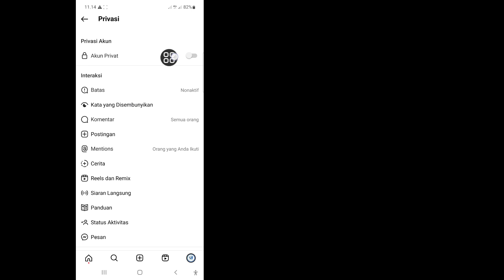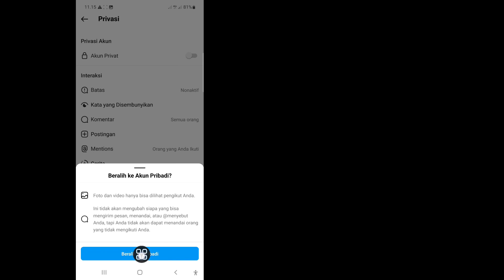Cara Membuat Akun Instagram Diprivate (2023) | Jadikan Akun Instagram Pribadi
Dalam video ini, saya akan menunjukkan Cara Membuat Akun Instagram Menjadi Pribadi (2023) | Jadikan Akun Instagram Pribadi tonton video lengkap ini dan pelajari dengan mengikuti semua langkah saya tanpa melewatkan. Ini adalah proses yang sangat sederhana yang hanya membutuhkan waktu.
 Ini yang paling penting untuk semua pengguna Instagram.